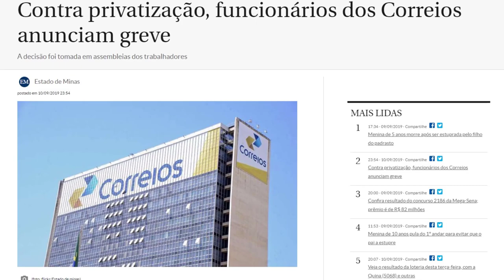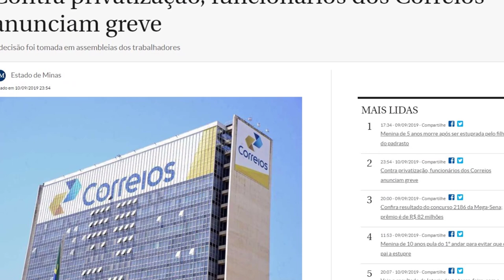GREVE NOS CORREIOS !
Contra privatização, funcionários dos Correios anunciam greve que já começou